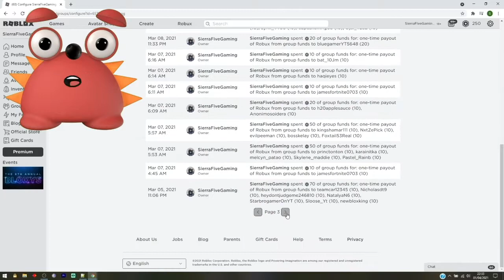ALL *NEW SECRET* OP ROBLOX CODES FOR CORRIDOR OF HELL 2021!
What is up guys! In this video I'll be showing you ALL of the latest working Roblox codes for Corridor of Hell!

Randomly generarated obby with 10 stages, can you get to the end?
UPDATE [02/11]:
- New Tags! 🎉
- New Effects! ✨
- New Stages! 🦶
- New Items! ❔
- New Codes! (Use the code "400M" for in-game money!)

If you are a owner of a VIP server, you can use the command "/skip" to skip the current corridor!

2. Comment "I love your vids" and add your Roblox Username
3.